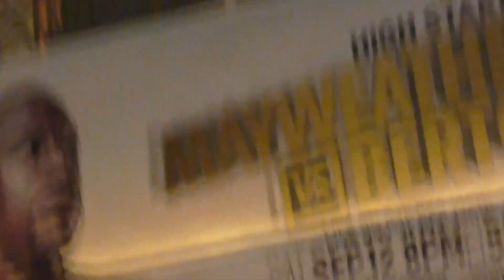ishe smith vs vanes martirosyan - EsNews boxing